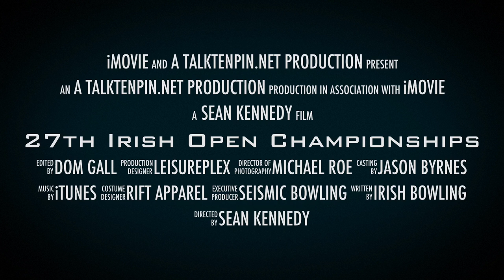2015 Irish Open Tenpin Championships - Promo 2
With less than two weeks to go before the 2015 EBT Irish Open Championship in association with Seismic Bowling, the entry list now boasts over 200 players, with limited spaces still available in the earlier squads.

A top-class field is coming together in Leisureplex Stillorgan from January 11th-18th for the 27th edition of the event, and the first time it has been a part of the European Bowling Tour in nearly ten years.

Defending champion Jamie Bottomley of England will be back to defend his title, while a host of former champions have also confirmed their attendance, including European bowling legend Tore Torgerson of Norway and Dutch bowler Nico Thienpondt, who is back after several years away.

PBA Hall of Famer and another former champion Brian Voss is also returning to Stillorgan in 2015, while yet again this year there is a huge contingent of Norwegian bowlers making the trip, over 40 in total.

Domestically both male and female champions, Paul Stott Jr. and Amanda Larkin, will be attempting to do what very few Irish players have done and win the event, while Irish World Cup representative Aidan Byrne and Dubai Youth Open winner Chris Sloan will also fancy their chances at a top finish.

We are also delighted that, as was announced last week, TalkTenpin has confirmed a live streaming service for the event, hosted by Dominic Gall and Simon Scheppers, and aided in commentary by yours truly. I am looking forward to being involved in the first live streaming of the event, as it can only help grow the already strong reputation of the EBT Irish Open as an event and help the event become even bigger in the years to come.

in the following weeks for more information on live streaming dates and times, as well as any further entry updates

If you wish to submit an entry for the 2015 EBT Irish Open Championships in association with Seismic Bowling, contact tournament manager Sean Kennedy or Lorraine Mayland, General Manager, Leisureplex Stillorgan, or enter